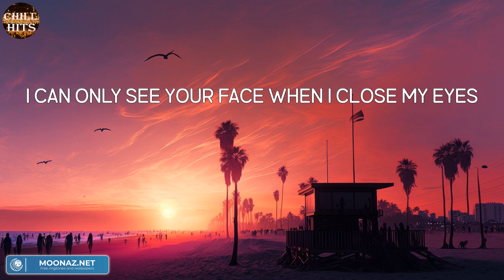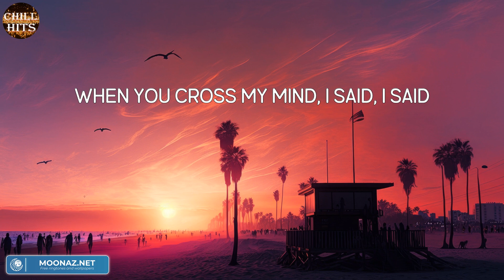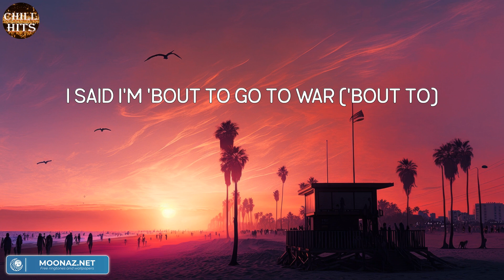See You Again (Mix Lyric) - Tyler, The Creator | Ed Sheeran, Fifty Fifty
Lyric:
Okay, okay, okay, okay
Okay, okay, oh
You live in my dream state
We're lowkey my fantasy
20/20, 20/20 vision
Cupid hit me, cupid hit me with precision
I wonder if you look both ways
When you cross my mind, I said, I said
You're the one that's always running through my daydream, I
I said I'm 'bout to go to war
I don't know if I'ma see you again
(Uh, switch it up)
I said, okay, okay, okay, okidokie, my infatuation
Is translatin' to another form of what you call it? Love
Oh yeah, oh yeah, oh yeah, oh yeah, I ain't met you
I've been looking, stuck here waiting for I
Stop the chasing, like an alcoholic
It's them rose to the cheeks, yeah it's them dirt-colored eyes
Yugh!
20/20, 20/20 vision
(So)
And can you make it last forever? (Oh, forever)
I said I'm 'bout to go to war (Go to war)